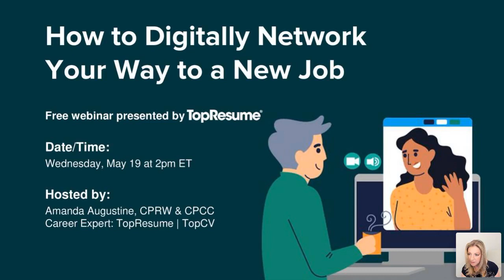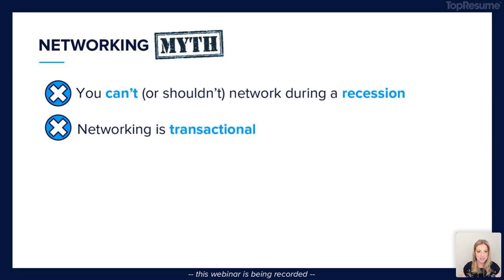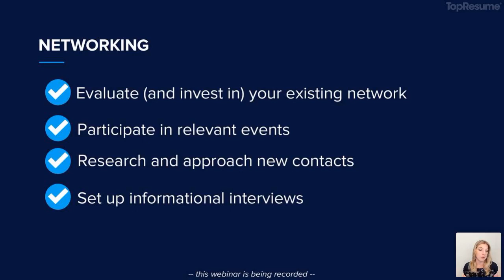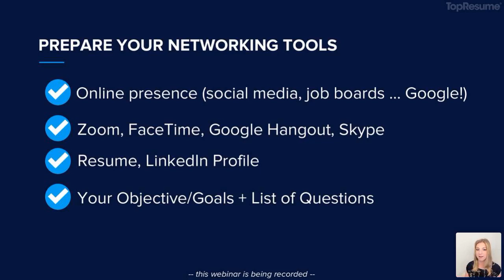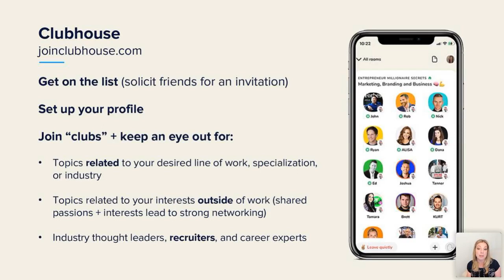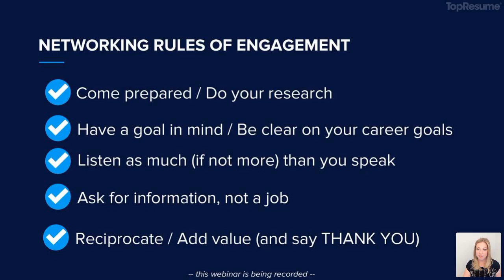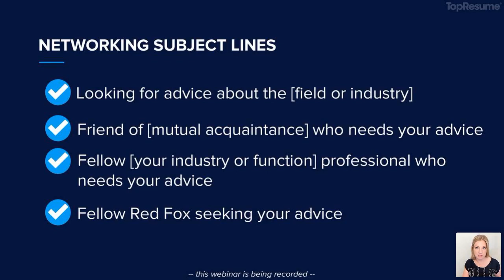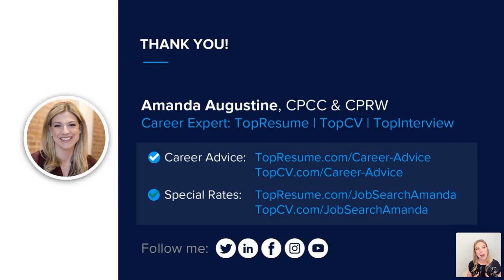Webinar: How to Digitally Network Your Way to a New Job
Learn how to transform your networking strategy for a post-COVID job market during a free webinar hosted by TopResume career expert, Amanda Augustine.